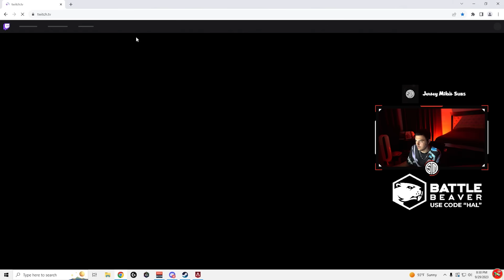TSM ImperialHal reacts to BIG E secretly laughing at Dezignful's RAGE in Scrims.. 🤣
Special Mentions:
@joebradyphoto (ALGS Thumbnails)